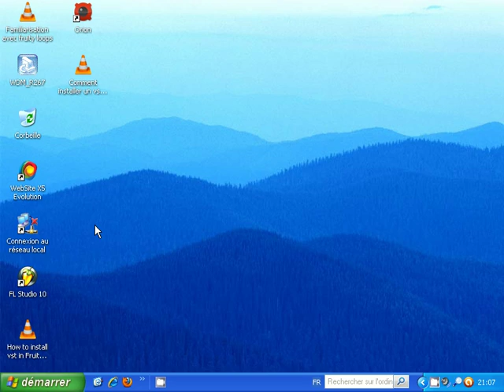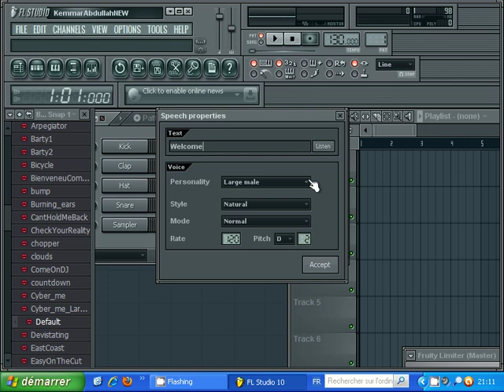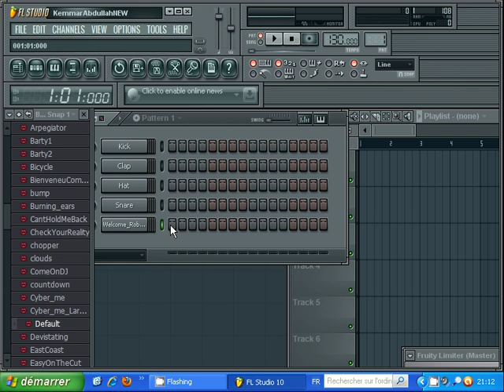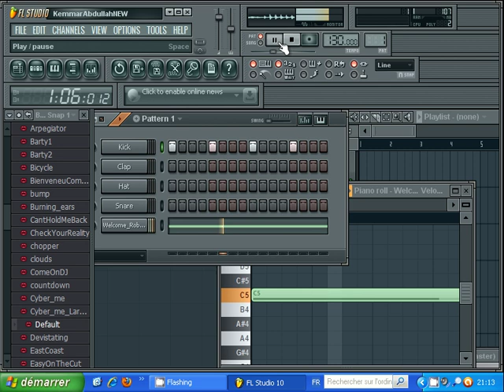Fl Studio - Speech synthesizer demonstration.avi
The speech synthesizer is one of the plugins included with the purchase of fruity loops